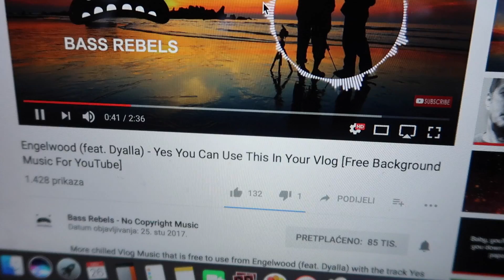UPALI SMO U ZENSKI WC !!!